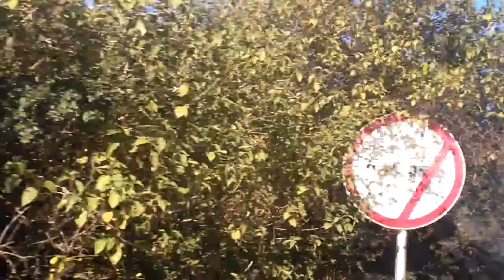Visit to LA MONTANA Restrent and Damin e Koh Part 18